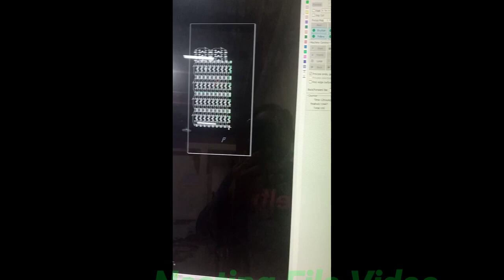4KW How to Cut Ms 20mm Thk. And Setting Parameter & Nesting. Contact for Online Class 6200291148.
How to Cut Ms 20mm Thk. And Setting Parameter & Nesting.